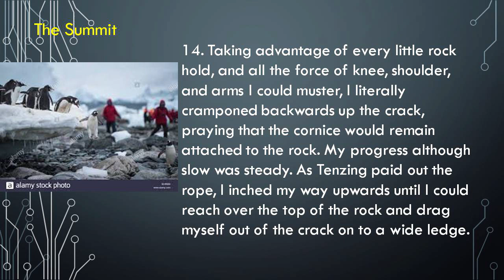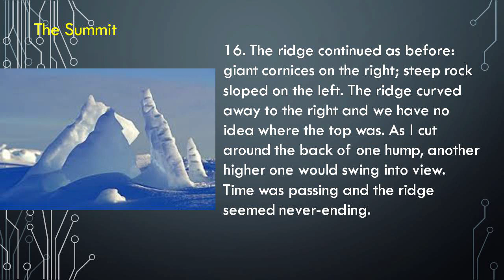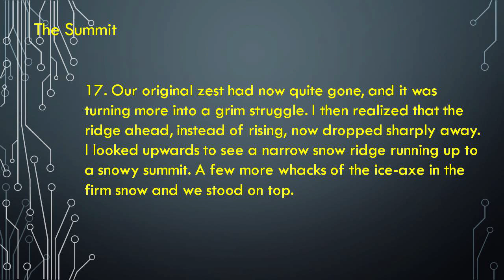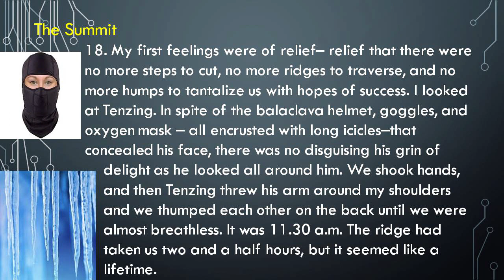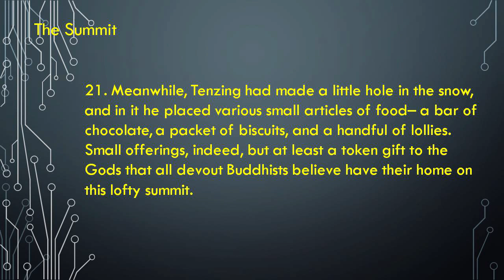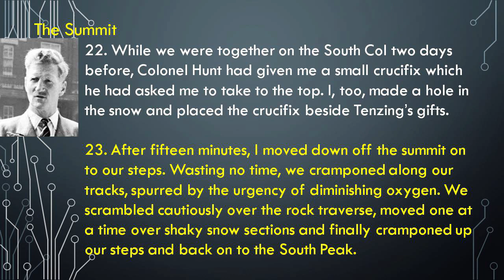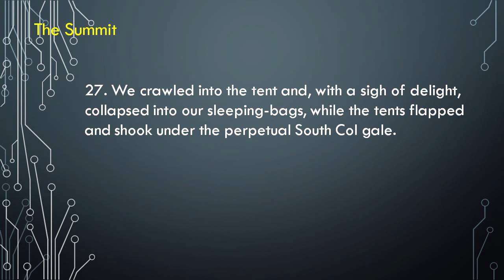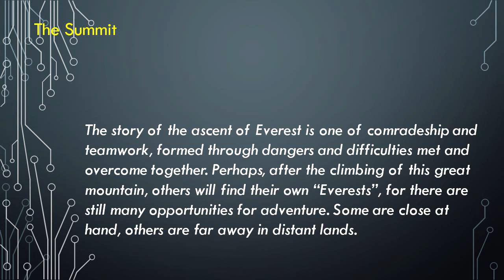The Summit| Part 3| 12th English| Unit 4| Samacheer Kalvi| TNPSC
Part 3/3 in Tamil with explanatory